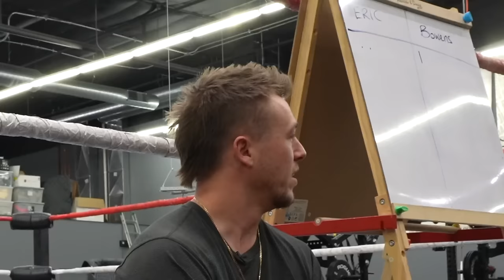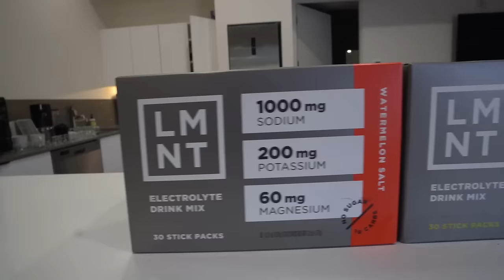I Almost Died Doing This...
Shout out to the sponsor of todays video, LMNT. to get your FREE sample pack of LMNT!